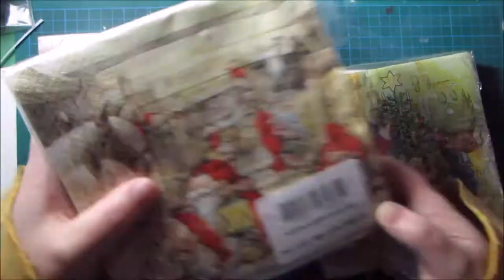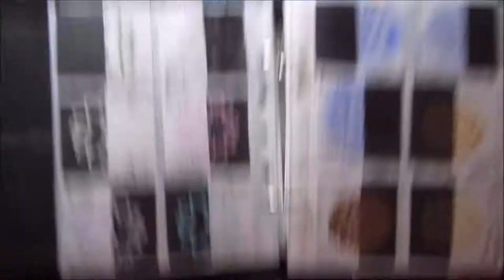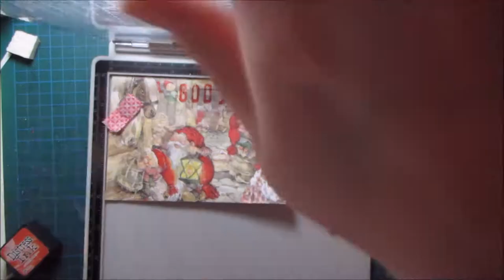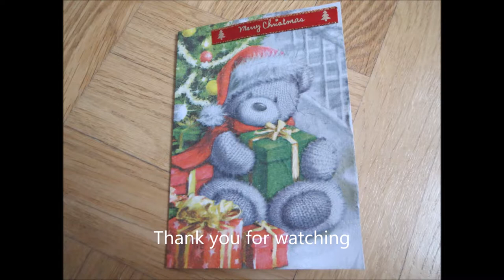How to: simple christmas card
How to make a really easy and simple christmas card with tissue/napkins.